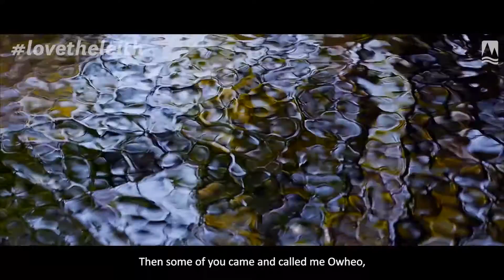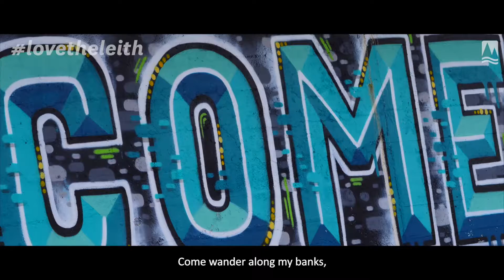A Love Letter from the Leith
This is a love story between the Water of Leith and the people of Dunedin. This short film, ‘A Love Letter from the Leith’, is a new perspective on an old waterway. It was created by our intern from the University of Otago’s Centre for Science Communication.

The Leith Flood Protection Scheme will soon be gearing into a new phase – that’s how we show the river some love. Watch to learn about its love for you